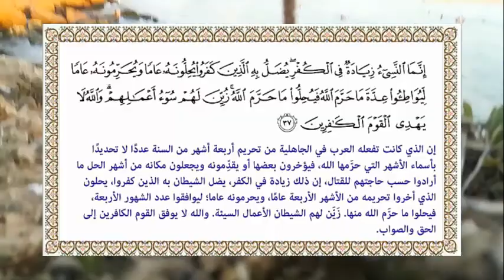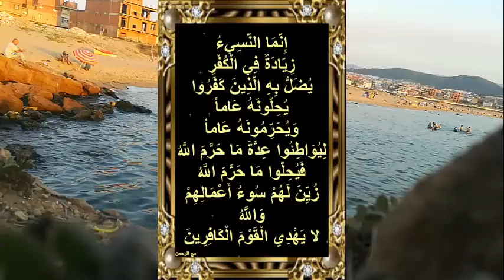معنى آية : إنما النسيء زيادة في الكفر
يتساءل الكثير من المسلمين عن معنى آية إنما النسيء زيادة في الكفر الواردة في سورة التوبة، وللوقوف على معنى هذه الآية الكريمة، لا بدّ من العودة إلى كتب التّفسير المعتمدة للوقوف على ما جاء فيها من تأويل وتفسير وشرح وتبصرة بقول الله تعالى.
Many Muslims wonder about the meaning of the verse, but the sin is an increase in the infidelity mentioned in Surat Al-Tawbah.